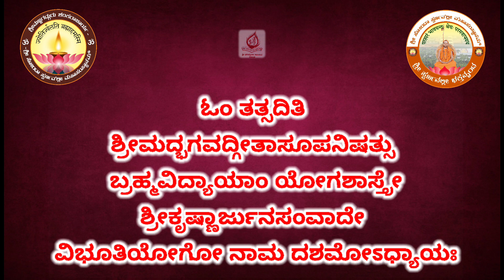ವಿಭೂತಿಯೋಗೋ ನಾಮ ದಶಮೋಧ್ಯಾಯಃ